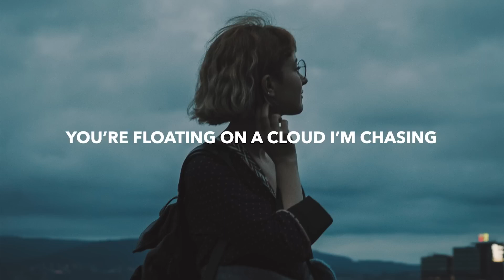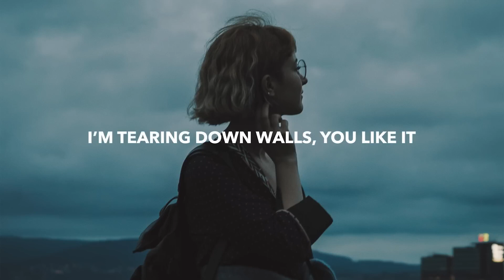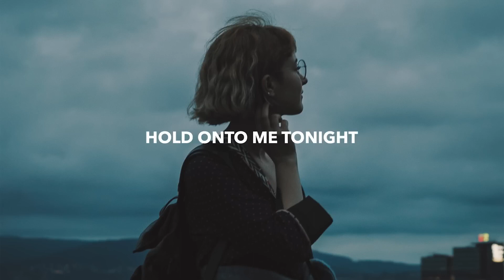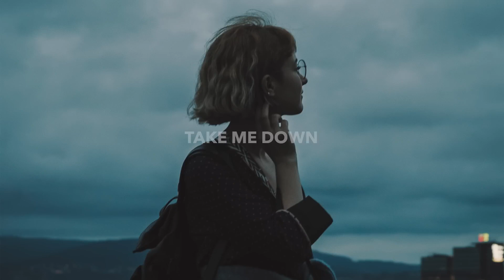TEEA - Surrender (Lyrics 1080p)